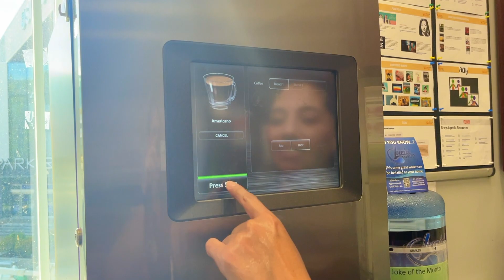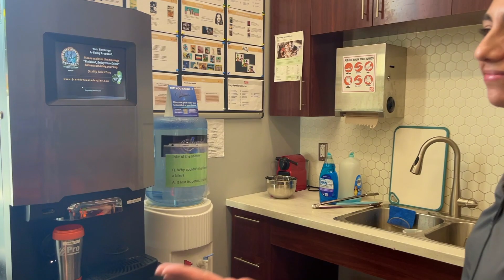A day at THE HOME DEPOT PARK ROYAL | CANADA | PART TIME JOB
An amazing day with my dear ISABEL. It was fun, hectic, wonderful, different day at work but at the end it was beautiful just like us. This is the very first time, I vlogged full day, I mean tried!